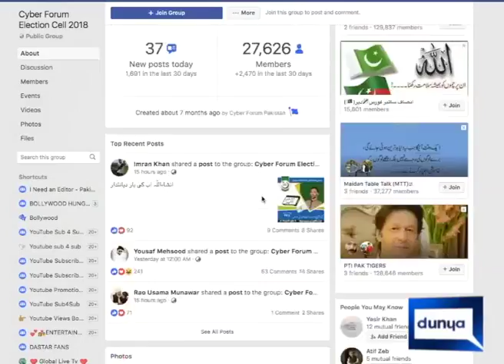PTI leader drama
leader become artist for vote ,